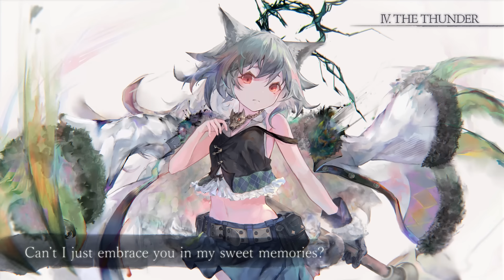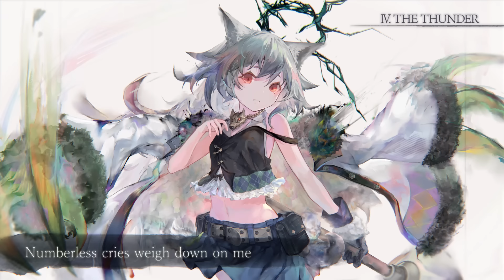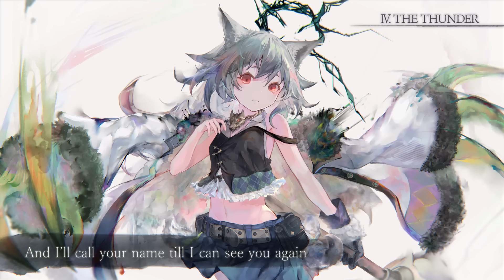【Lyric MV】Cerberus "Ⅳ. THE THUNDER" (Full Ver.) 【MementoMori】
This is a Lament (original character theme song) from MementoMori.

A girl who lost her sweet older sister
when fear violently unhinged her power.